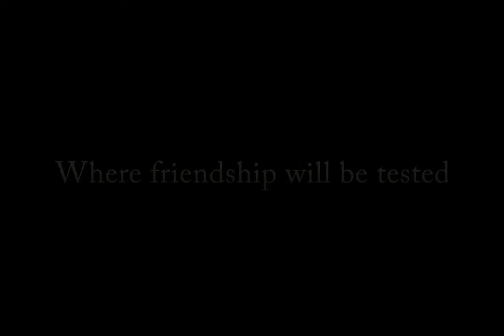Narnia the horse and his boy Lego-trailer (Fanmade)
This is a fanmade lego-trailer of one of C.S. Lewis famous novels: The chronicles of Narnia the horse and his boy. I made this because i wanted to make a lego-trailer based on a novel and The horse and his boy is my favorite in the Narnia-series.